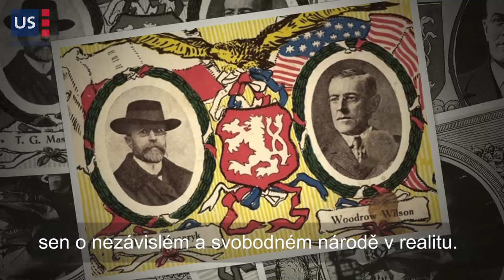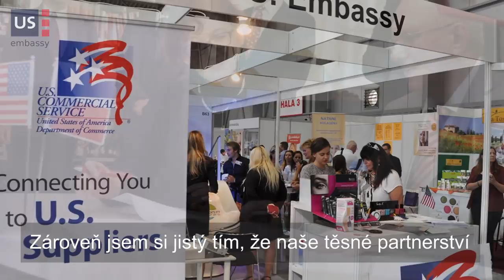Seznamte se s velvyslancem Kingem / Meet U.S. Ambassador King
Seznamte se s novým velvyslance USA v České republice, Stephenem Kingem, který pochází ze Středozápadu USA, kde se mnoho lidí hlásí k českým kořenům.

Meet Stephen B. King, the new U.S. ambassador to the Czech Republic. Ambassador King is a prominent public servant and businessman who comes from the American Midwest where many citizens celebrate their Czech heritage.